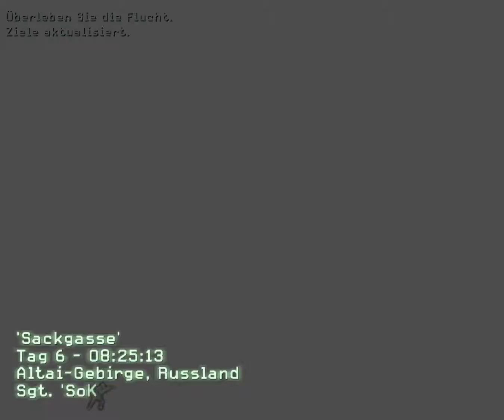[Let´s Play] Call of Duty 4 [#28] Sackgasse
Shooter von
Entwickler : Treyarch
Publisher  : Activision

«Let´s Play - Call of Duty 4»
Kommentiertes Gameplay von THEGO90

Gerne: Action,Shooter